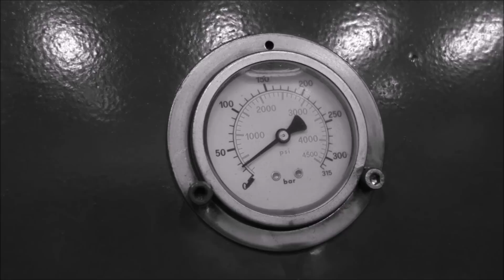Crushing durian with hydraulic press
Durian, pea soup and cabbage vs. our press